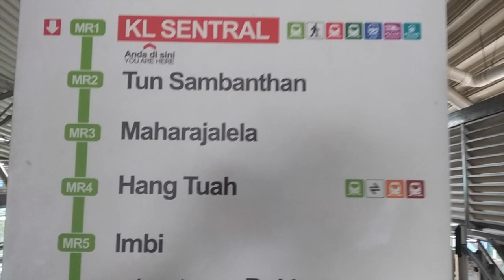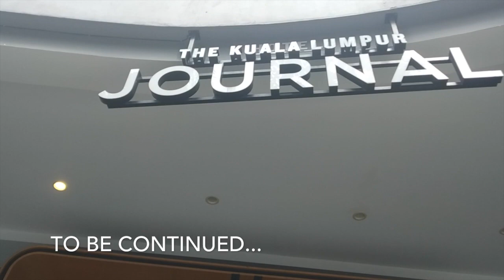Trip to Kuala Lumpur from Islamabad via Musqat | Malaysia Travel Guide - Episode 1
"Malaysia, truly Asia" is the official tourism promotion slogan of Malaysia. And no doubt Malaysia offers a lot in terms of its unique culture, people and landscape.

Kuala Lumpur is a modern style city and the main activity hub in Malaysia, a metropolitan facilitated through good transportation facility connecting all tourist attractions of the city. Tourists can find all sorts of recreational activities in Kuala Lumpur, including impressive nightlife. The city is dominated by Malay Muslim with Chinese and Indians being the major minorities contributing equally to the development and progress of Malaysia.

This VLOG is the first of the series on Kuala Lumpur and Malaysia, mostly covering how to get to Kuala Lumpur from Pakistan, especially what things are important to note for a stranger landing in Kuala Lumpur for the first time.

Kuala Lumpur airport is simple, yet connected with one of the best transit trains KL Express Train which gets to the KL Central Station just in 28 minutes.

How you have to move around in the city? Check out this VLOG.